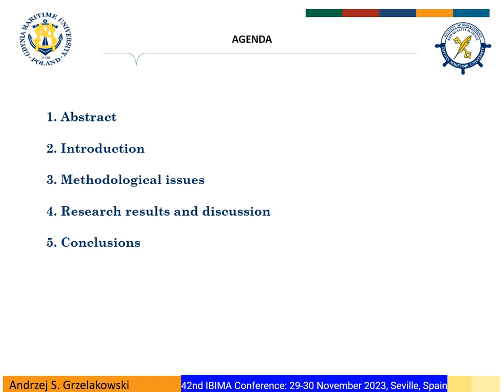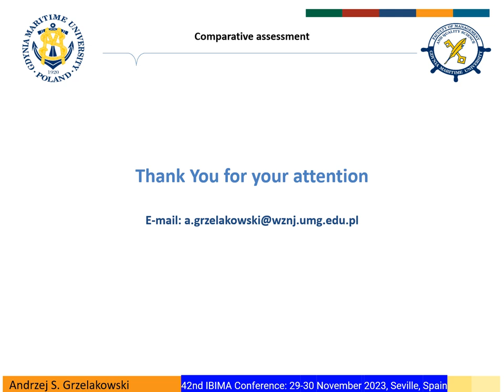Comparative Assessment of the Strategies of Leading Global Maritime Container Operators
Comparative Assessment of the Strategies of Leading Global Maritime Container Operators towards the Challenges of the 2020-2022 Crisis
By Andrzej S. GRZELAKOWSKI